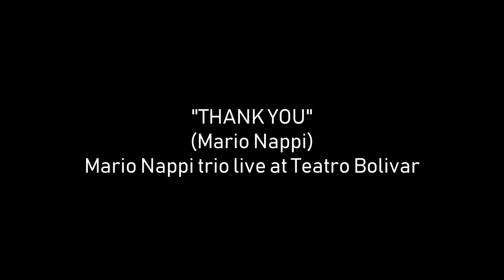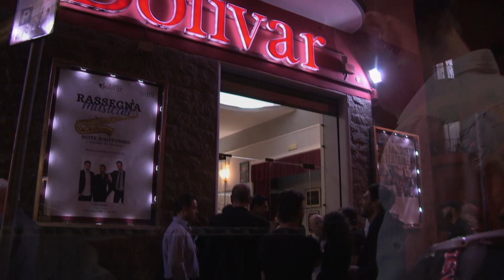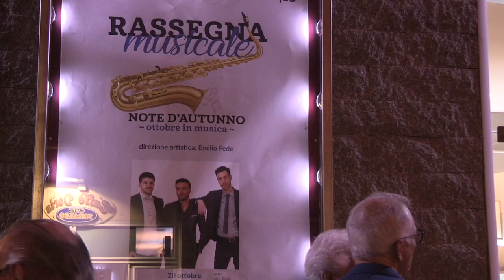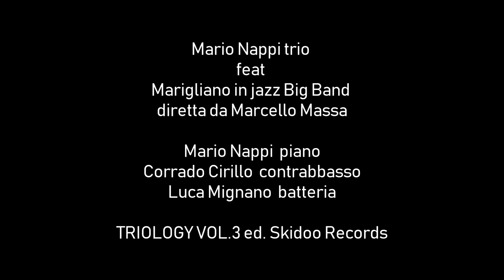"Thank You"_ Mario Nappi trio feat MIJ big band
MARIO NAPPI TRIO feat Marigliano in Jazz Big Band
Live at TEATRO BOLIVAR (NAPOLI) 20/10/2018

Mario Nappi _ piano
Corrado Cirillo _ contrabbasso
Luca Mignano _ drums

arrangiamenti e direzione Marcello Massa

TRIOLOGY VOL.3 ed Skidoo Records

rec by Alberto Santaniello
mix e mastering Salvio Imparato

foto by Marco Tramontato
video by Mauro Pepino